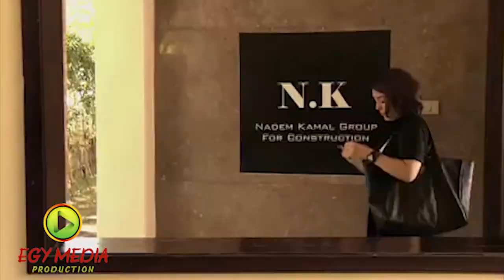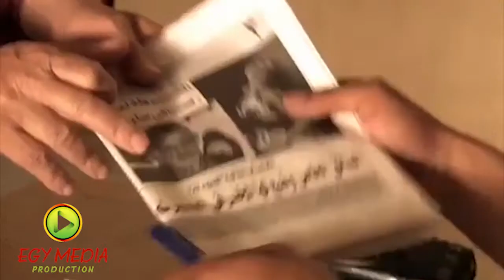مسلسل الجريمة أهل كايرو - الحلقة الثامنة عشر | بطولة خالد الصاوي و كندة علوش و رانيا يوسف